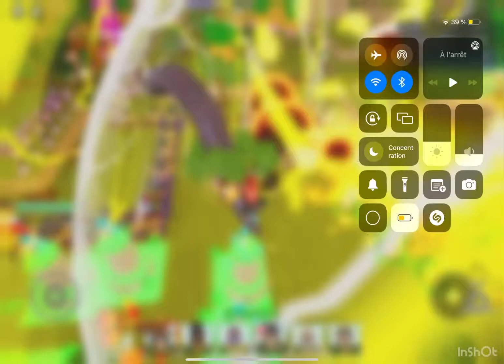Je vous présente Ma nouvelle ￼team Manga animation￼ Je fait presque 10 milliards￼￼